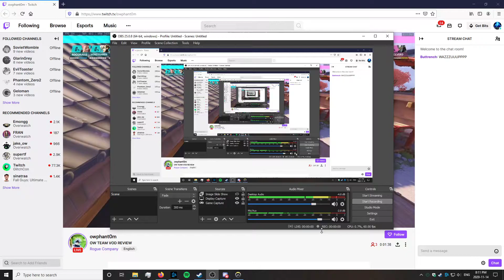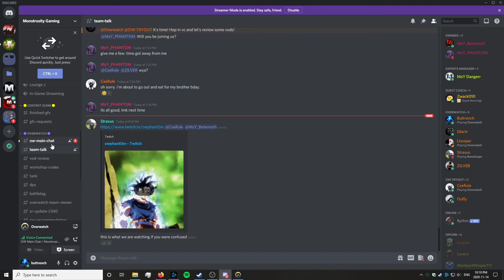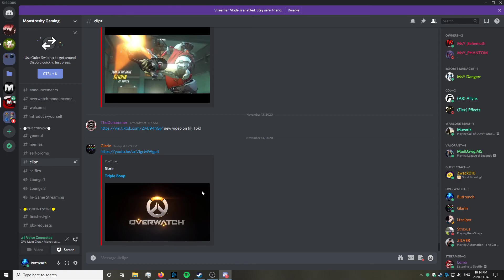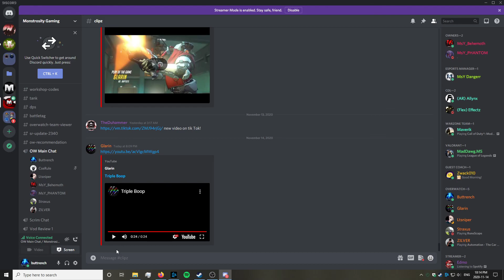MONSTROSITY First Vod Reveiw as a team